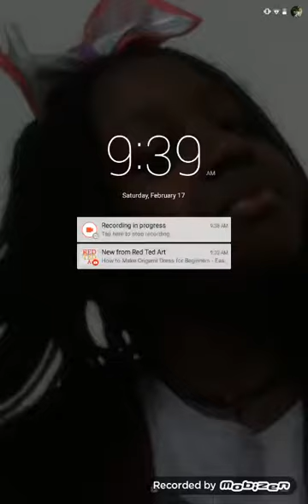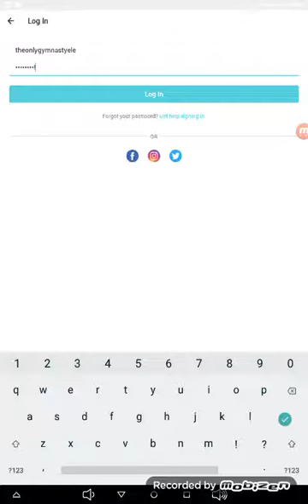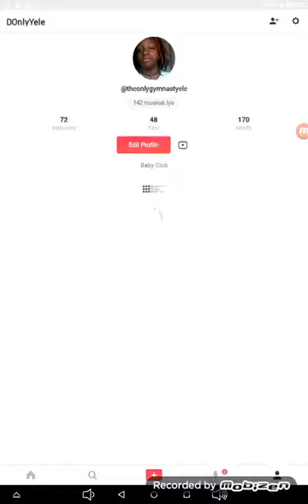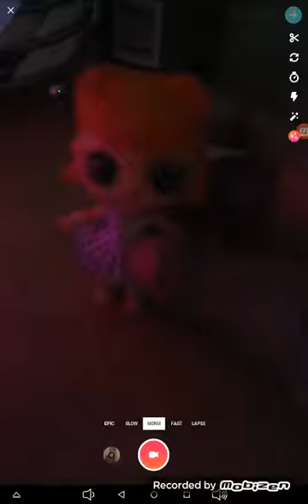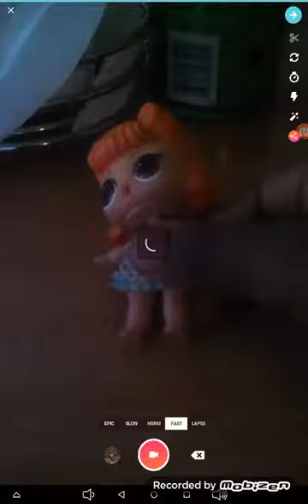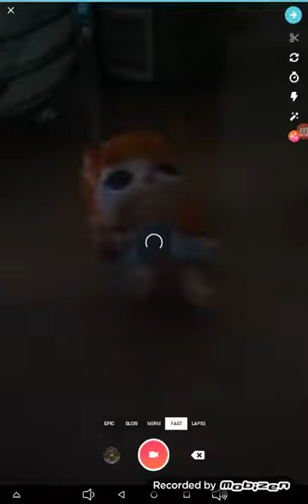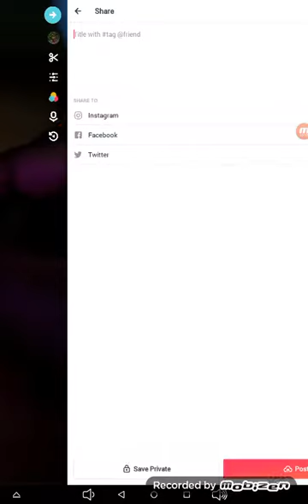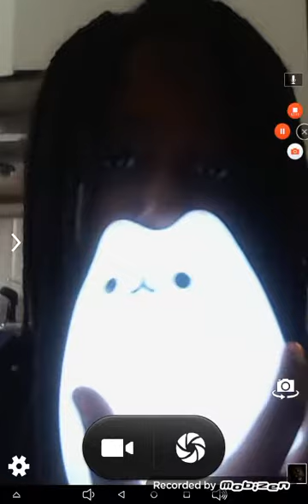How To Make COOL Musical.lys